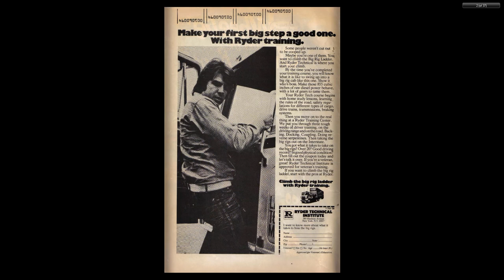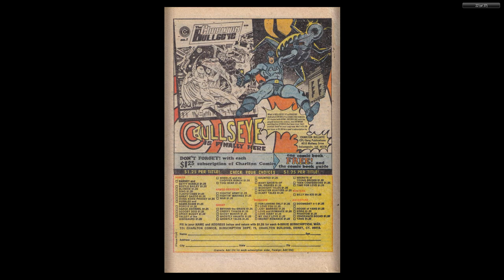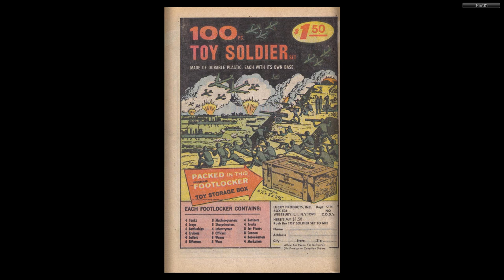Wheelie And The Chopper Bunch 002 1975